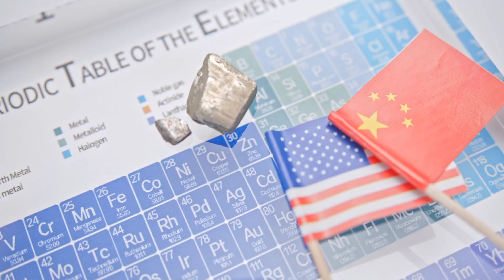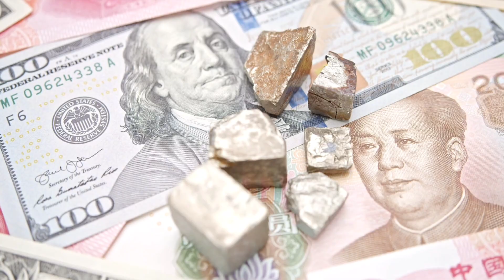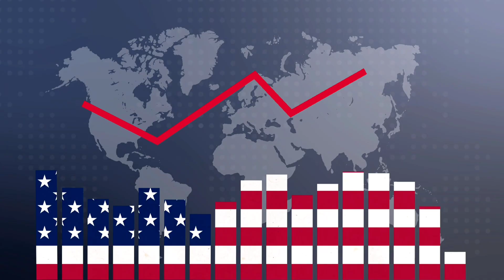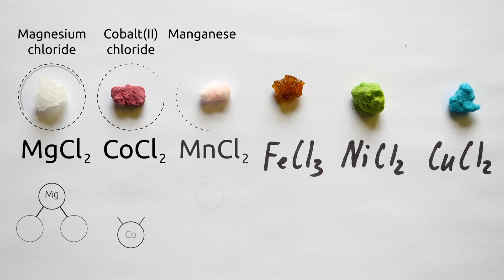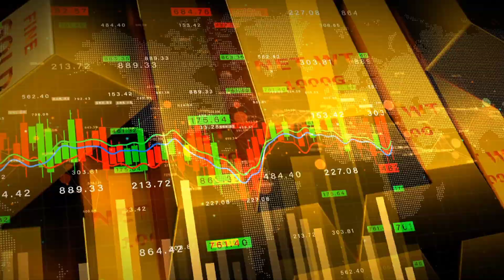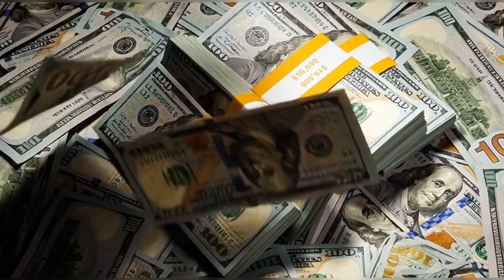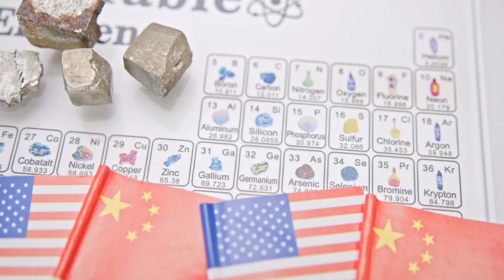Pakistan's Trillion-Dollar Rare Earth Elements Discovery | China-U.S. Mineral Rivalry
China's Rare Earth Weapon: US Tariffs Spark Global Crisis, Pakistan's Trillion-Dollar Reserves in the Crossfire

In this in-depth analysis, explore the escalating US-China conflict over Rare Earth Elements (REEs), critical for smartphones, electric vehicles, semiconductors, wind turbines, and military hardware like F-35 jets and missile systems. China dominates 70% of global mining and 90% of processing, leaving the US vulnerable with over 80% of imports reliant on Beijing. Trump's 100% tariffs on Chinese goods from November 1, 2025, have provoked threats of export bans on key REEs, potentially crippling American tech giants like Apple, Tesla, and Lockheed Martin.

Discover how decades of Chinese strategy—from Inner Mongolia discoveries to outpacing US's Mountain Pass mine—secured this monopoly. As the Pentagon scrambles for alternatives in Australia, India, Africa, and crucially Pakistan, which holds vast REE deposits worth trillions in Balochistan, Khyber Pakhtunkhwa, and Punjab (confirmed by Geological Survey of Pakistan), tensions rise. Pakistan's Reko Diq project promises billions in copper, gold, lithium, and REEs, with a $500 million US deal in October 2025—but China demands written guarantees against re-exporting its tech or minerals to America.

Uncover the geopolitical stakes: Could China's bans paralyze US industry? Will Pakistan navigate this superpower rivalry? Watch for historical insights, 2025 updates, and future implications in this strategic resource war.